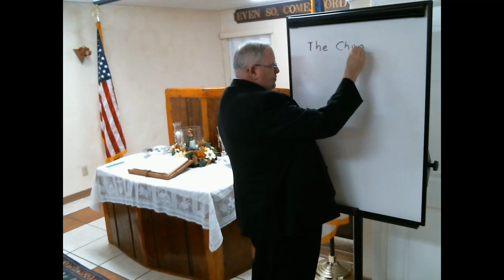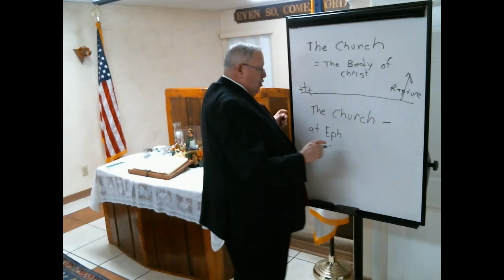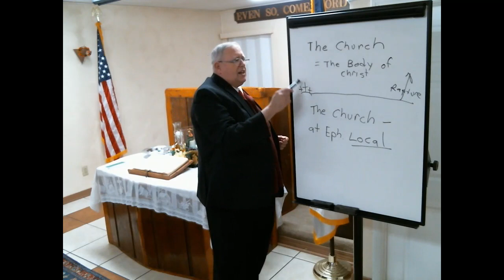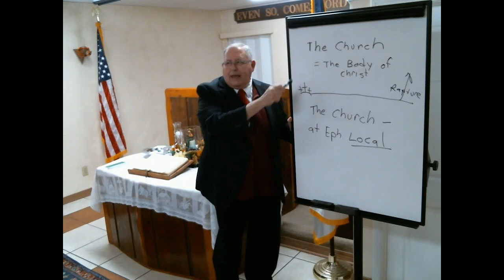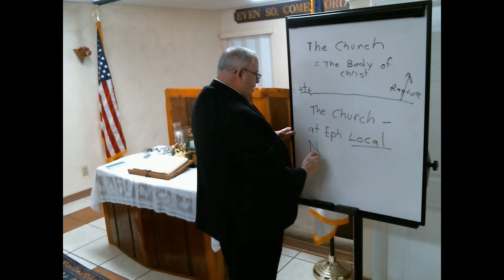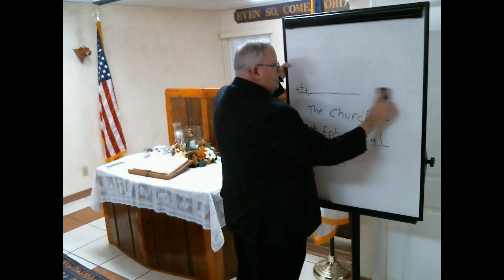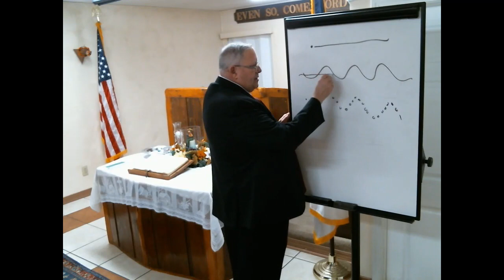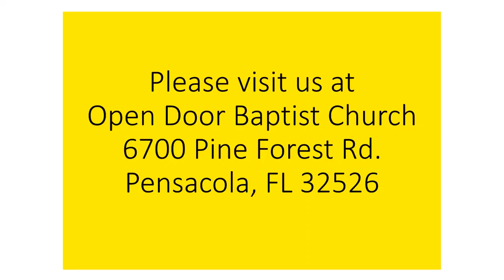Sunday School 11-28-21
Who make up the Kingdom of Night and Darkness.